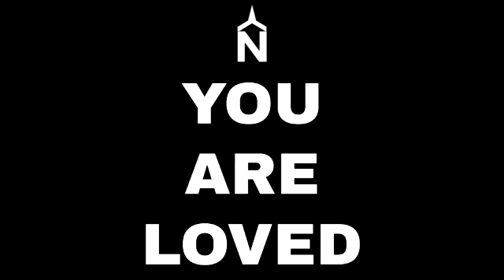10 02 22 That's The Gospel Truth Part 5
Sunday, Octobber 2nd 2022 That's The Gospel Truth Part 5
Worship The Lord with Northside Church from wherever you are!

We give our finances in obedience to God as our worship to Him.
Worship Him today by clicking this link to give online👇🏻

or

So thankful you chose to worship togetherapart with Northside!